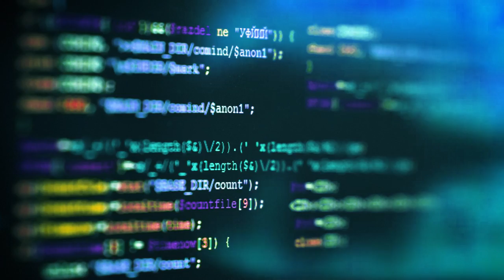Embrace a future with robots | Jason Kerestes | TEDxCharleston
Though the word 'robot' has been around for nearly a hundred years, the modern concept of the robot is much more recent. Engineer and researcher Jason Kerestes says we are on the verge of the next wave of robots driven by an increased computational power that has occurred much faster than anticipated.  How will these changes impact the average man?

Not only smarter and faster, new robots are taking shapes not seen before and performing tasks previously not thought possible. Continuing research and technology experts are disrupting the way we see robotics used in our everyday spaces, and forcing us to rethink the ways robotic processes are changing nearly every industry down the line. This talk takes you on a journey into the past where we explore where Robotics began, then leap forward to explore how the development of smart and agile robots will benefit us all.

Jason Kerestes has developed robotic exoskeletons, a jetpack, and other robotics for DARPA research labs, the military and Boeing. He was featured on the science and discovery channel show “Mythbusters: The Search” to bring science and engineering to the next generation of Mythbuster fans.

An engineer and researcher, Jason Kerestes's days are spent pioneering the next big advance in robotics, while educating his industry about the role they'll play in the world's economic future. This talk was given at a TEDx event using the TED conference format but independently organized by a local community.